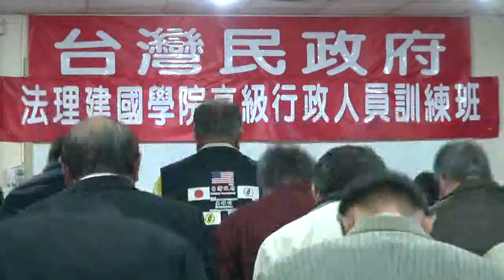120128-8-台灣政治經濟問題-蔡吉源-台灣民政府高級行政班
120128-8-台灣政治經濟問題-蔡吉源-台灣民政府高級行政班